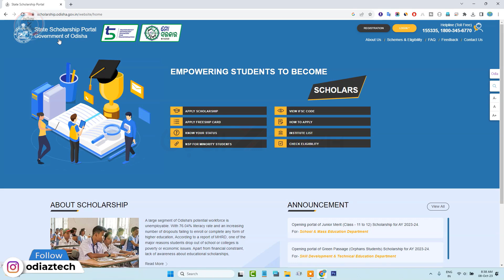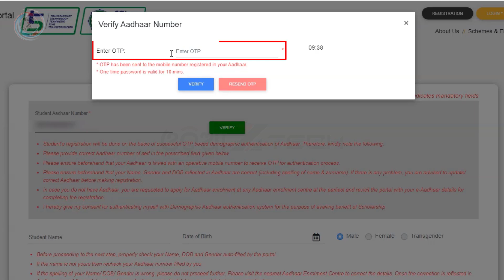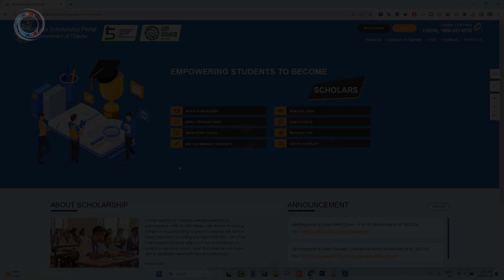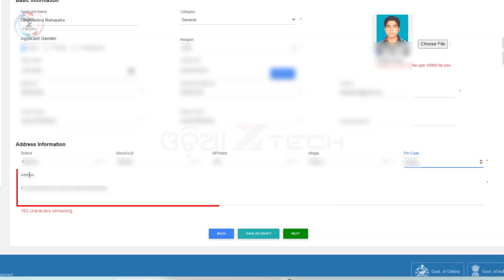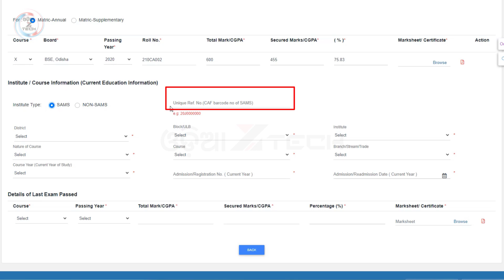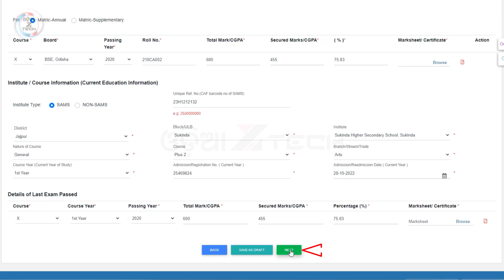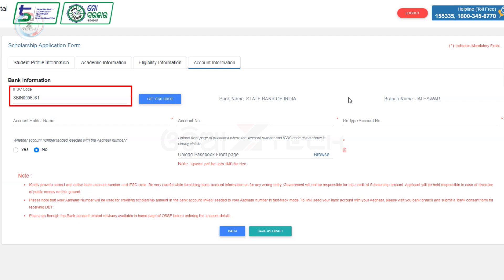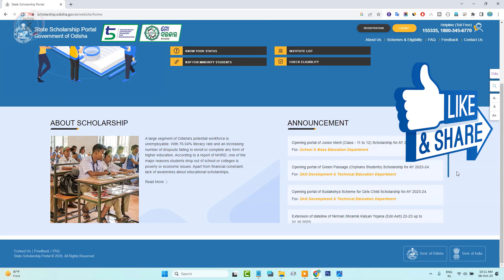How To Apply Junior Merit Scholarship 2023-24 | Odisha State Scholarship Portal Apply Online (+2)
How to apply for junior merit Scholarship 2023-24 | Odisha State Scholarship Portal apply online | +2 scholarship 2023

School & Mass Education Department Scheme: Junior Merit (Class - 11 to 12) Video Timeline:-

01:41 State scholarship portal registration
03:50 Student Login
05:01 Apply scholarship
06:46 Educational qualification
09:20 Eligibility information
11:13 Bank information